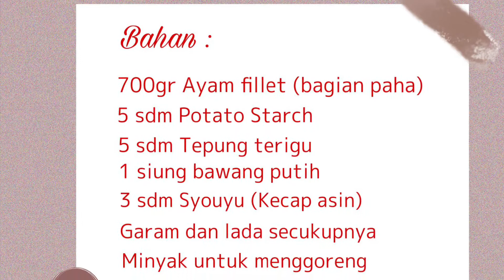Resep Karaage masakan Jepang yang enak dan mudah